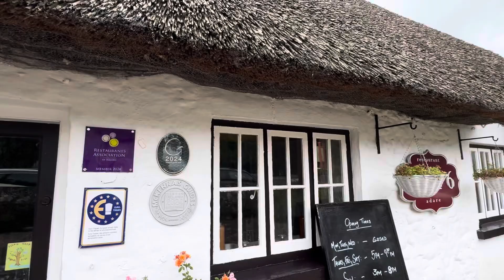Road trip Ireland ชมเมืองสวยงาม หลังคาบ้านทำด้วยหลอดหญ้า#Ireland # Adare town